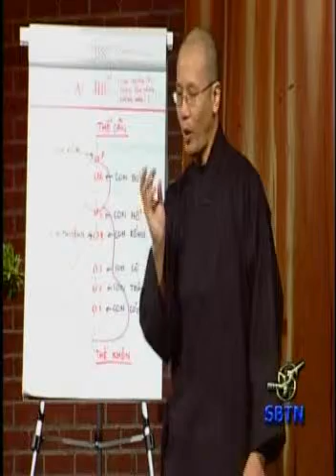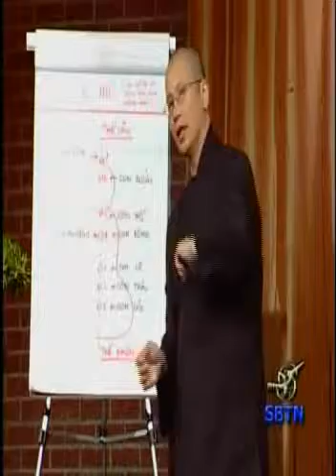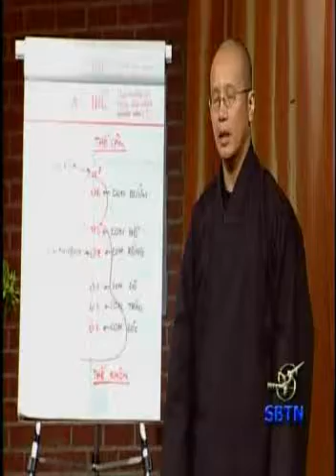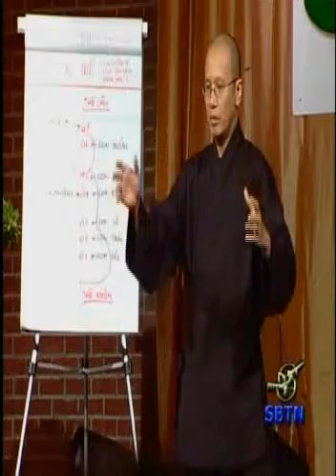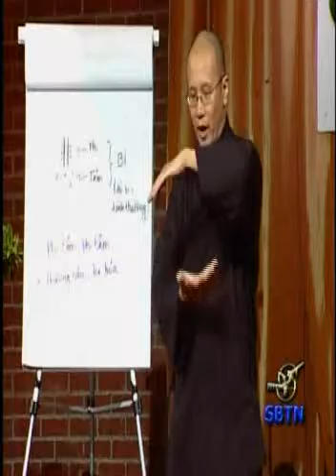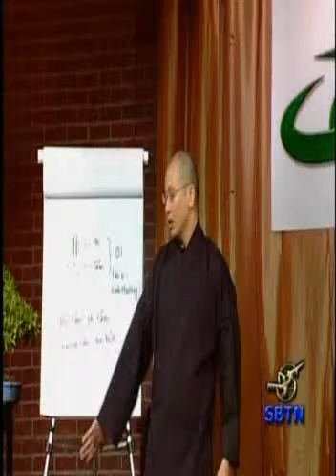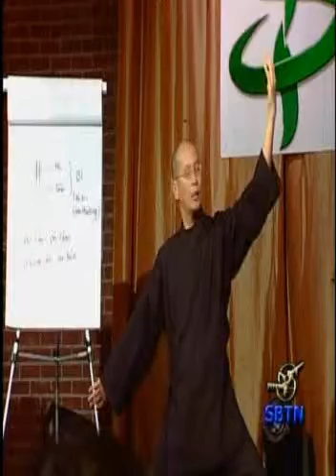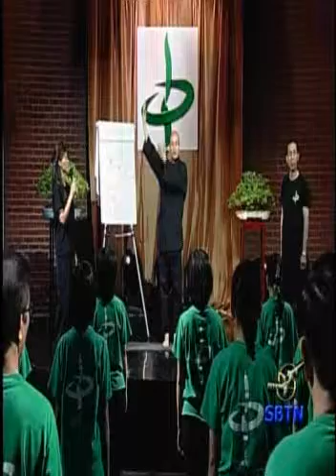08 Phuong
Can Khon Thap Linh tren SBTN